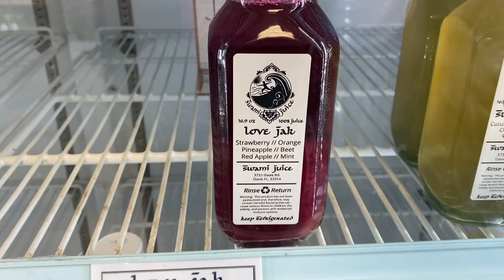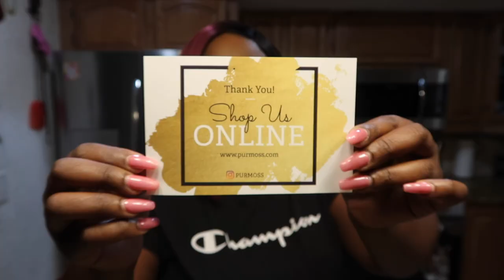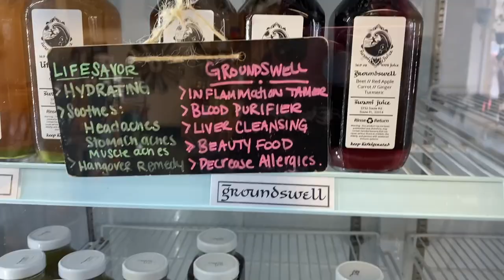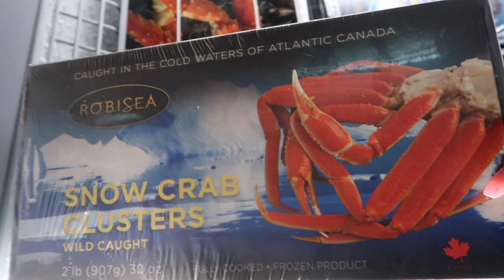SHOP WITH ME FOR SEAFOOD + PO BOX PACKAGES + COLD PRESS JUICE + GIVEAWAY WINNERS + VLOG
SHOP WITH ME FOR SEAFOOD + PO BOX PACKAGES + COLD PRESS JUICE + GIVEAWAY WINNERS + VLOG ~ In this vlog we're going to shop for seafood + open PO Box Packages + Cold Press Juice + Announce the giveaway winner . I hope you enjoy this vlog .  Thank you for all of your love and support . Much Love to each and every one of you. Peace and Blessings.

My channel is about good conversation, positivity, engaging with my supporters and a little laughter . Come have some fun with your girl KC 🥰🤗.

8oz Glass Jar Zodiac Candles Black

Zodiac Capricorn Sign Shot Glass Set of 2,

Onebttl Zodiac Capricorn Astrology Sign 20oz Skinny Stainless Steel Insulated Tumblers

Bread Dipping Seasonings - Dean Jacob's 4 Spice Variety Pack

Windshield Dashboard DSLR Car Mount with Strong Suction Cup ~

KR5YF2

🥤Nama J2 Cold Press Juicer.   Use the following code for $55 off.   CODE: JOY55

Pratico Kitchen 18 oz.Leak-Proof Clear Glass Bottles, Juicing Containers, Water / Beverage Bottles - 6-Pack

Pratico Kitchen 20 oz. Leak-Proof Glass Bottles, Juice Containers and Smoothie Bottles, Stainless Steel Caps, 4 Pack

💡HOME GYM LIGHTS SYSTEM
Philips Hue A19 LED Smart Bulb Starter Kit, 4 A19 Bulbs, 1 Hue Hub, Multi-Color, 5 Piece Set

Crossrope Jump Rope Get Strong Set - Weighted Jump Ropes for Strength Training - Improve Power and Endurance in a Fun Jump Rope Workout

Crossrope Get Lean - Weighted Jump Rope Set

Auoxer Fitness Exercise Weighted hoops, Lose Weight Fast by Fun Way to Workout, Fat Burning Healthy Model Sports Life, Detachable and Size Adjustable Design

Reusable Glass Drinking Straws - 10" x 10 mm - Smoothie Straws for Milkshakes, Frozen Drinks, Smoothies, Bubble Tea - Environmentally Friendly

TIPS FOR STARTING THE NEW YEAR !!

YOU VS YOU IN 2022 Changes
1. Listen to you intuition
2. Understand your why
3. Take action
4. Stay short sited - don’t get overwhelmed. Don’t let the unknown keep you paralyzed .

Mailing Address :📦📬

KC Connection
9526 Argyle Forest Blvd , STE B2 #438